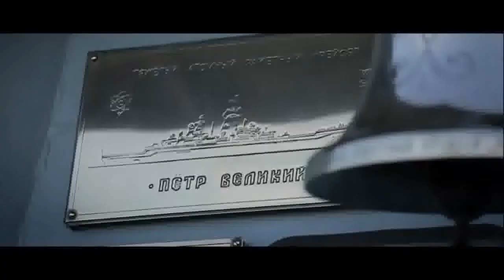The Russian navy in action 2018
in this video you will see:

The Russian navy in action, submarine dmitriy Don, cruiser of Moscow, cruiser Peter the Great, the naval forces of Russia, the Russian navy in action, torpedo launches,destruction of enemy Chrysler